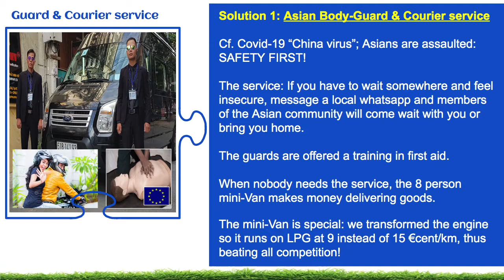FAE FAE UN EU Hackathon slide 4/8 - Solution 1: an Asian Body-Guard & Courier service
Solution 1: Asian Body-Guard & Courier service
Cf. the Covid-19 pandemic; Asians are called names s.a. "“China or CCP virus” and assaulted, so SAFETY FIRST!
The service: If you have to wait somewhere and feel insecure, message a local whatsapp and members of the Asian community will come wait with you or bring you home.
The guards are offered a training in first aid.
When nobody needs the service, the 8 person mini-Van makes money delivering goods.
The mini-Van is special: we transformed the engine so it runs on LPG at 9 instead of 15 €cent/km, thus beating all competition!